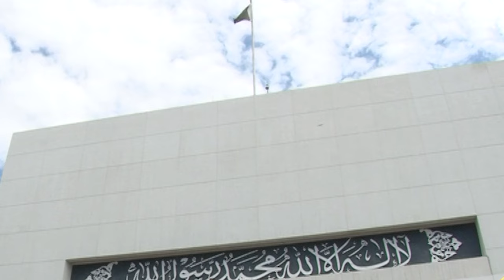Imran Khan's Ready for Deal ? | Hamid Mir Give Shocking Revealations | Capital TV